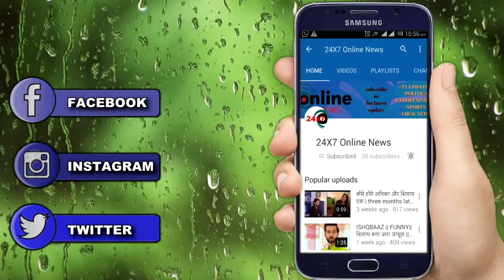ISHAQBAAZ|| OFF SCREEN || OMKARA REAL LIFE